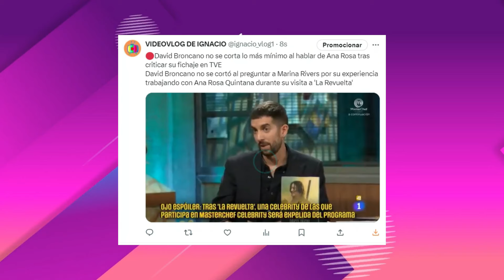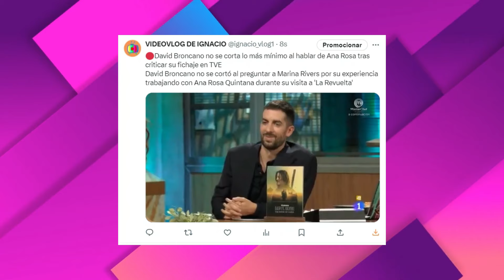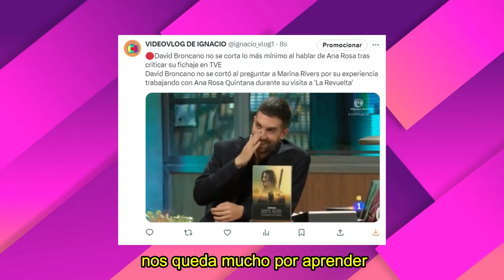🔴DAVID BRONCANO no se corta Lo mas mínimo y RAJA de ANA ROSA tras CRITICAR su FICHAJE en TVE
La Revuelta, recibió este lunes a Marina Rivers como su gran segunda invitada de la noche para repasar su experiencia en MasterChef Celebrity. Sin embargo, nada más sentarse en el sofá, David Broncano arrancó la entrevista por otros derroteros, preguntándole directamente por su experiencia en TardeAR. Y la influencer no se cortó en bromear con la visita del jiennense al espacio de Ana Rosa Quintana, tras las acusaciones que la periodista lanzó sobre su fichaje en TVE.

Hay gente que me saca cuarenta años, entonces hay mucha diversidad, comenzó explicando la estrella de Tik Tok sobre su experiencia en el talent culinario de La 1. Y es que, según dejó entrever por su reacción al presentador, no ha congeniado del todo bien con algunos de sus compañeros. Ay dios mío que ha habido movidas otra vez, lamentó el de Jaén temiendo una nueva polémica sobre el ambiente en las grabaciones del concurso.

«A ver, es que estamos todos un poco tarados. Pero me han tratado súper bien la verdad, he aprendido a cocinar, aclaró Marina Rivers mientras David Broncano insistía. «Que no te fuercen ahí en MasterChef Marina, comentaba entre risas el humorista. No fue hasta más tarde cuando el conductor de La Revuelta se interesó por el estado actual de su invitada en los espacios de Mediaset España donde colabora. «¿Sigues con Ana Rosa?», preguntó con sorna el presentador.

Mientras la influencer asentía y procedía a explicar su día a día en el magacín vespertino de Telecinco, Broncano la interrumpió. «¿Te ha hecho ya el conjuro?», preguntó el de Jaén dejando algo confusa a la joven. Pero Rivers decidió hacer uso del humor para continuar. «No, le queda poco», aseguró entre risas del público la invitada. Fue entonces cuando metió en un apuro al comunicador con su oferta.

Santorini by Scandinavianz
Luminous by Jezzel
Música | "Morning Sun" de LiQWYD Ver:
LiQWYD - Bondad...